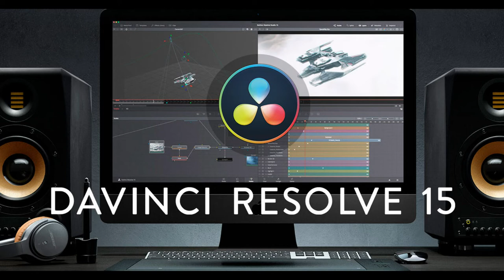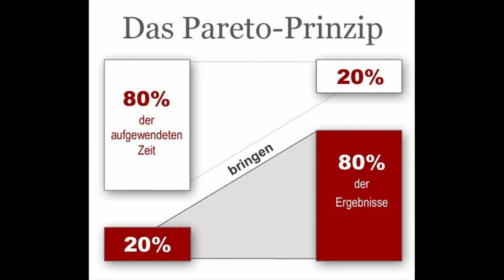Kanal-, Technik-, Projektupdate - Hörbuch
Ei Gude zusammen, hier mal ein Update was gerade so in der Mache ist